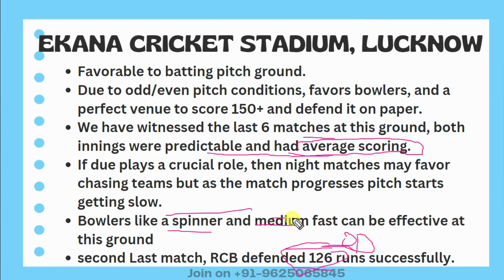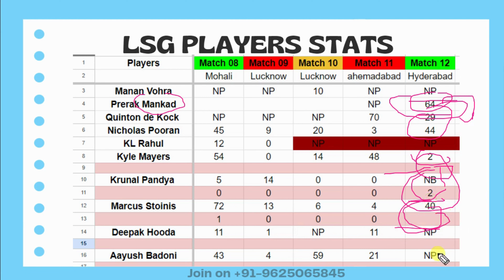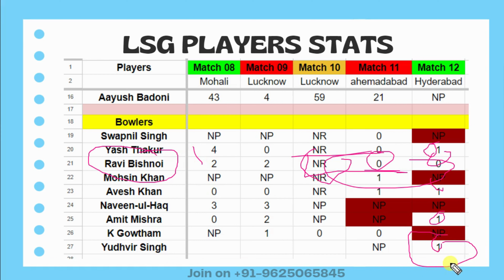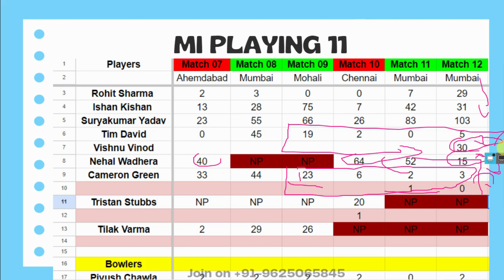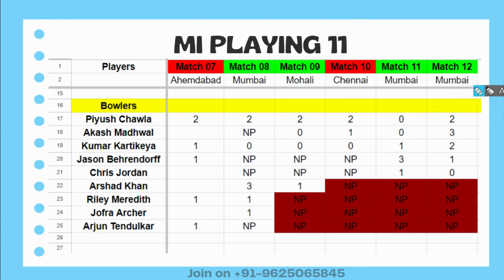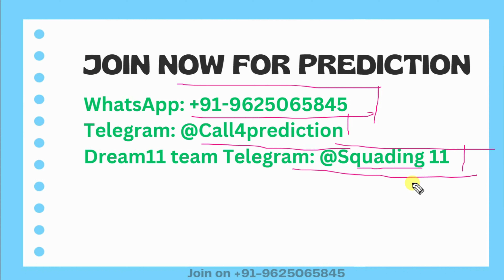LSG vs MI dream11 team | LSG vs MI 2023 | IPL Lucknow vs Mumbai 63rd T20 Match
LSG vs MI dream11 team | LSG vs MI 2023 | IPL Lucknow vs Mumbai 63rd T20 Match | Lucknow Super Giants vs Mumbai Indians 63rd Match Prediction| LSG vs MI Dream11 team prediction

LSG vs MI Dream11 team TODAY | IPL 2023 prediction just update | LSG vs MI Dream11 team
Lucknow vs Mumbai match prediction,
Lucknow vs Mumbai playing 11,
Lucknow vs Mumbai dream11 team,
IPL 2023 63rd Match playing 11,
IPL 2023 63rd Match prediction,
LSG vs MI Dream11
LSG vs MI Dream11 prediction today
LSG vs MI

LSG vs MI dream11 Prediction,
LSG vs MI , MI vs LSG,
today IPL match dream11 team,
LSG vs MI dream11 today,
LSG vs MI dream11 2023,
Lucknow Super Giants vs Mumbai Indians Women,
Lucknow Super Giants vs Mumbai Indians Women First Match,  IPL,
LSG vs MI , MI vs LSG 2023,
today Match Dream11 ,

IndianPremierLeague 2023
Top 3 gl Captains
LSG vs MI 63rd Match
Lucknow Super Giants vs Mumbai Indians 63rd Match
LSG vs MI Dream11 team prediction
LSG vs MI Dream11 grand league team
LSG vs MI Dream11 team analysis
today match
IPL 2023 today match
Lucknow vs Mumbai today match team
LSG vs MI dream 11
LSG vs MI dream 11 team
IPL 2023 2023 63rd Match
IPL 2023 63rd Match
LSG vs MI 63rd match preview
IPL 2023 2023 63rd match prediction

IPL 2023
LSG vs MI 2023
LSG vs MI 63rd Match squad
LSG vs MI squad
LSG vs MI match prediction
LSG vs MI prediction
LSG vs MI live match today
LSG vs MI 63rd Match 2023
63rd Match LSG vs MI
IPL squad 2023
Lucknow stadium pitch report
LSG vs MI 63rd match toss win today IPL 2023
Lucknow vs Mumbai Prediction
news update LSG vs MI
today match prediction
LSG vs MI 63rd Match dream11 prediction
expert prediction